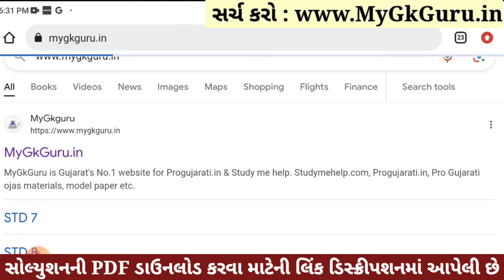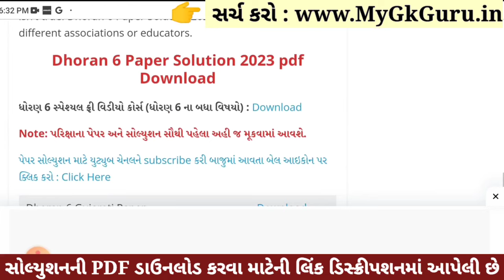💥 Std 6 Science Paper Solution 2023 80 Marks, Dhoran 6 Vigyan Paper Solution 2023 Std 6 Science